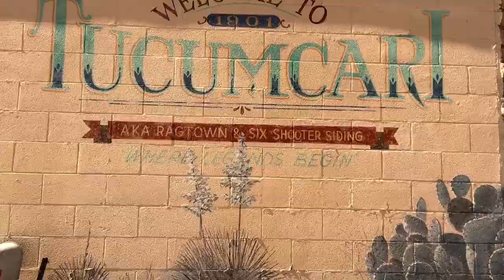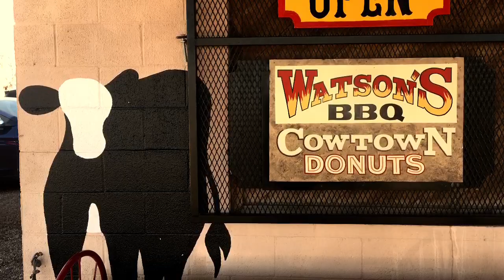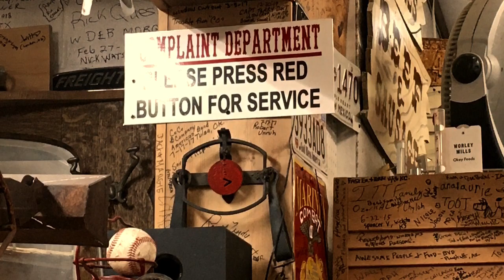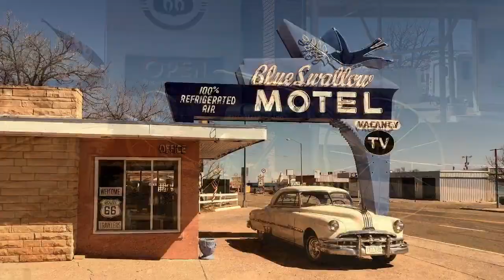Tucumcari New Mexico on Historic Route 66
Tucumcari
Where western hospitality meets the Mother Road! From prehistoric dinosaurs to ancient Native Americans, the Spanish and Western cultures, to E.F. Beale's camel expedition, the railroad and Route 66. Your adventure awaits...
Don't miss the Mesalands Community College Dinosaur Museum, a first-class museum housing the world's largest collection of spectacular full-scale bronze dinosaur skeletons cast at our local foundry. To know the history of Tucumcari and Route 66, stop by the Tucumcari Historical Museum with its story-telling like exhibits, including a Route 66 exhibit. Get your picture taken in front of the Route 66 Roadside Attraction at the Convention Center or the world's largest mural devoted to Route 66 in the United States.
Great FoodTour the town during the day to see the other wonderful murals located all over the city and at night to see those famous Route 66 Neon signs. Take a trip to nearby Ute Lake or Conchas Lake State Parks and go picnicking, hiking, boating, water skiing, scuba diving, swimming, sailing, wind surfing and fishing for bass, walleye, catfish, perch and crappie.
Travel along the numerous Scenic Byways to see the unique landscape and a variety of wildlife, including herds of antelope and deer, flocks of wild turkey, geese, and other rare birds. Browse through the rest of this section to find out more detail on all of these attractions.